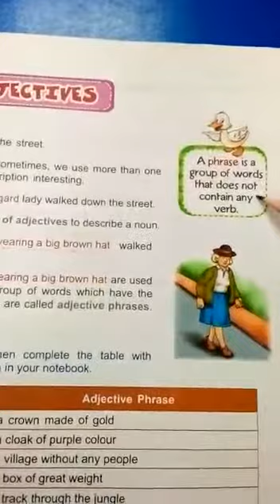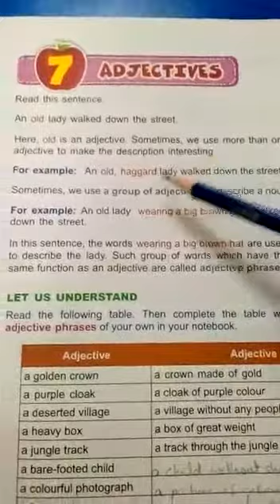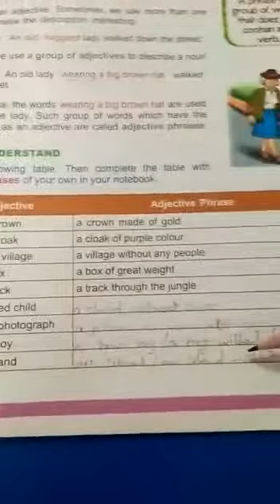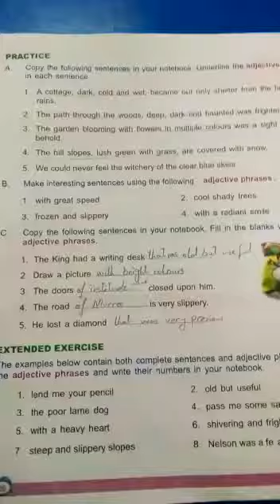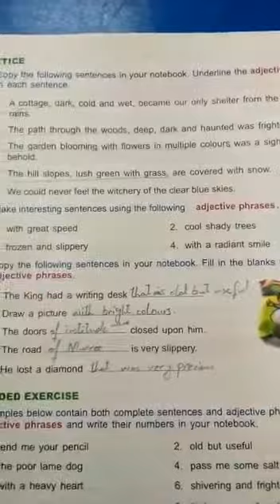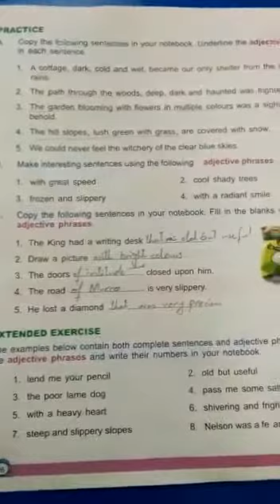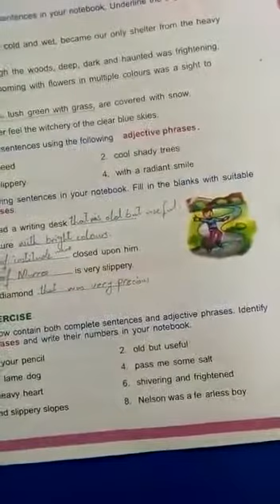Class 6 | English B | Lesson 7: adjective